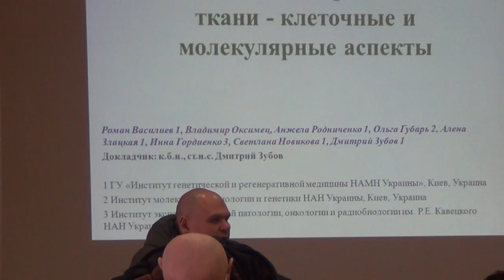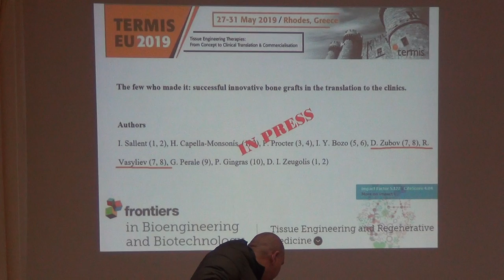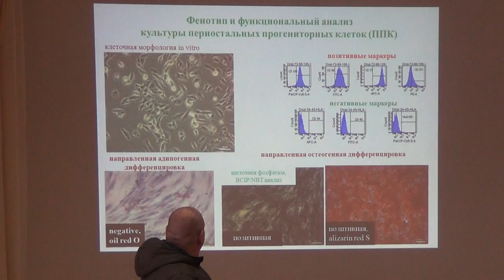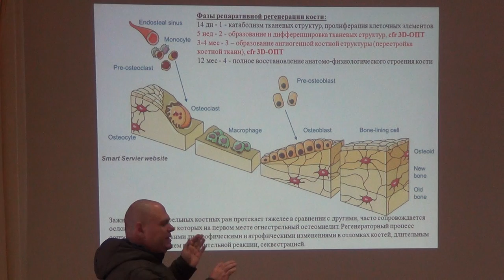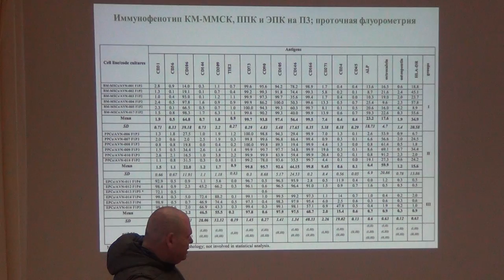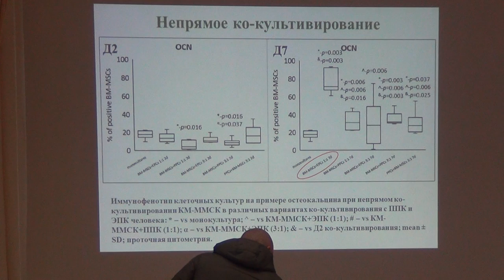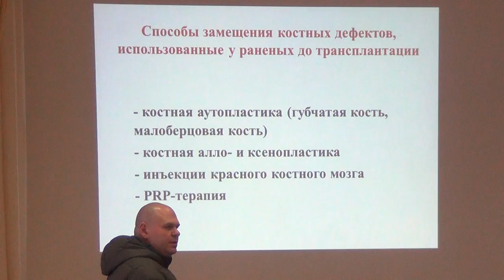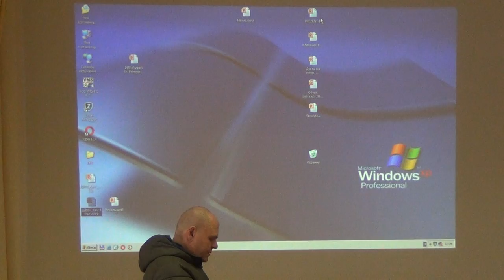Dmytro Zubov "Tissue engineering of bone: cellular and molecular aspects"